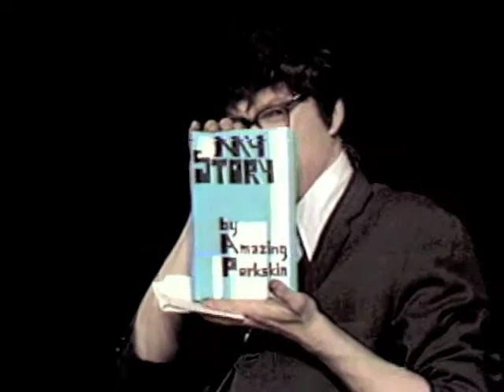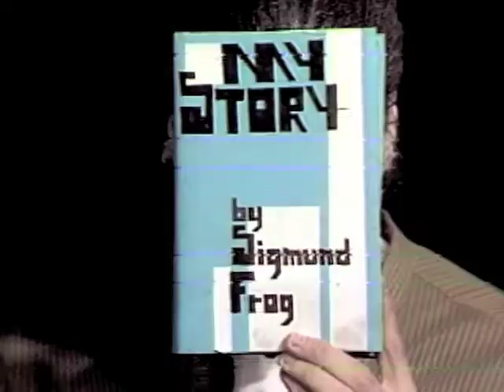The David Disgusskind Show - Beyond Our Control - The 1970s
In this parody of the David Susskind Show (what? who?) four mentalists try to convince the host that they're mental.  And succeed.